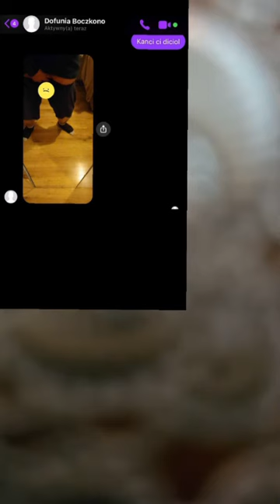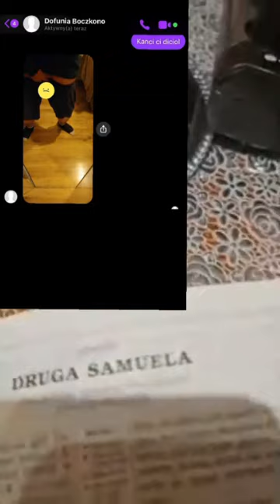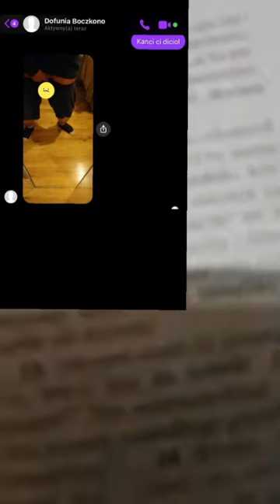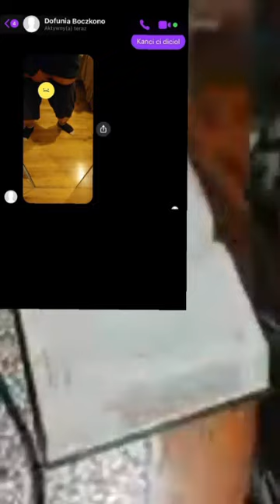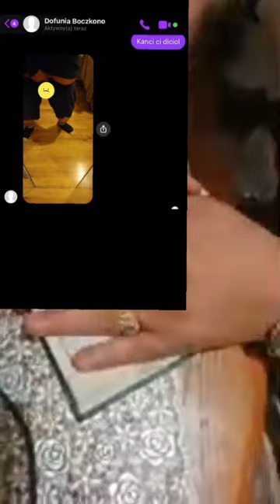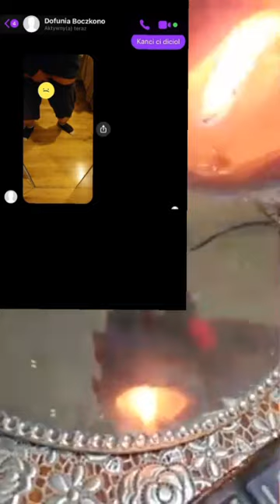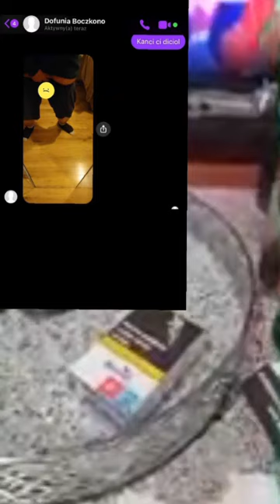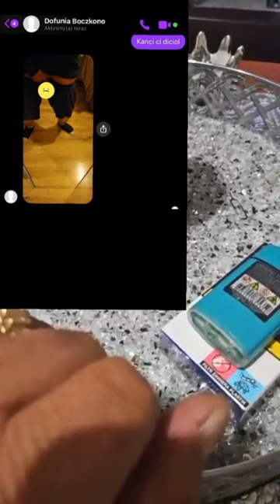Romane gila 2024 info funia karing tania bare bajura